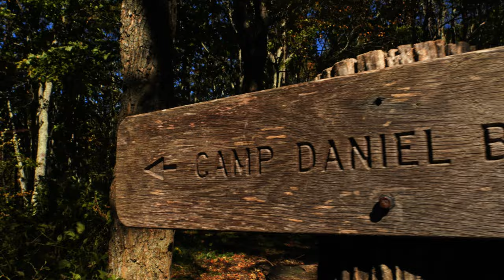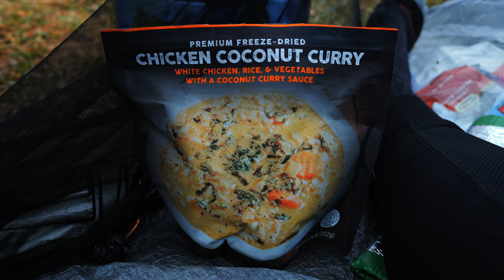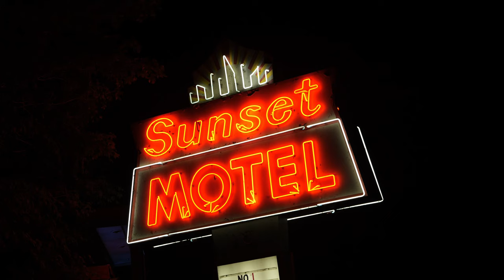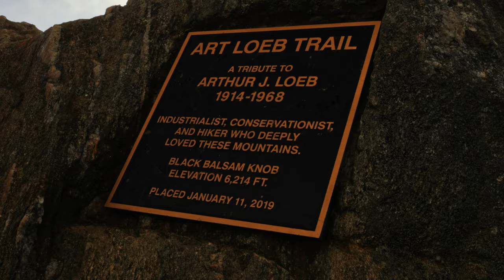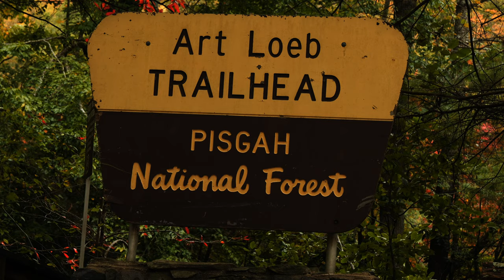The Art Loeb Trail | An Autumn Thru-Hike 2023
Join me and the Trail Tribe as we Thru-hike the Art Loeb Trail.

Gear I use:

Camera:
Backpack:
Sleeping Bags:
 Summer: Windhard down quilt
 Winter: Outdoor Vitals 0 degree quilt
Sleeping Pad: Nemo Tensor insulated wide
Cook Kit: